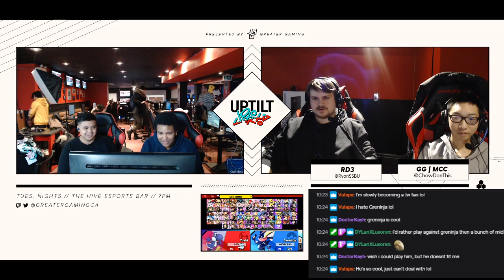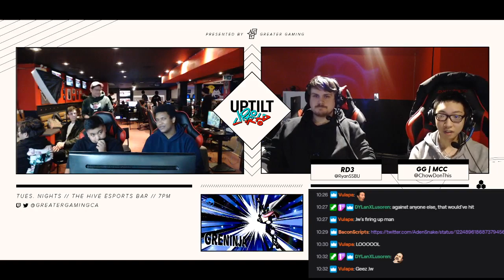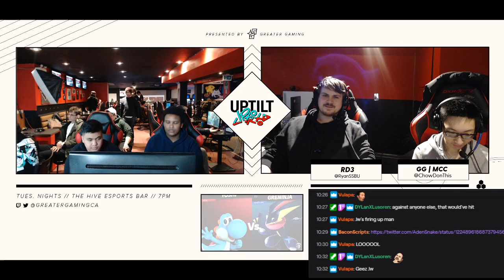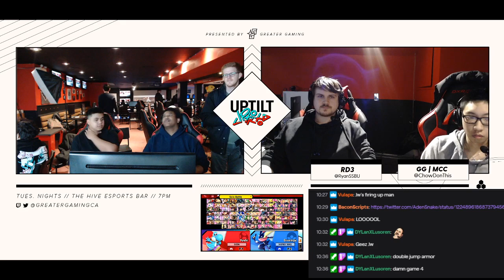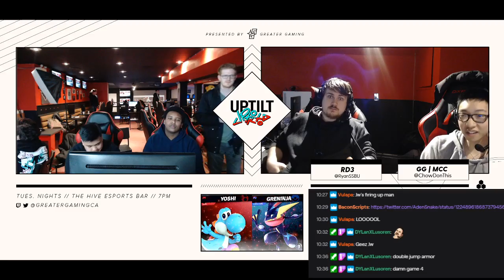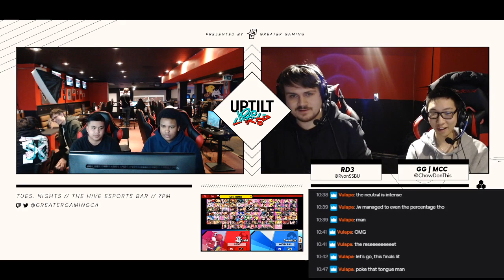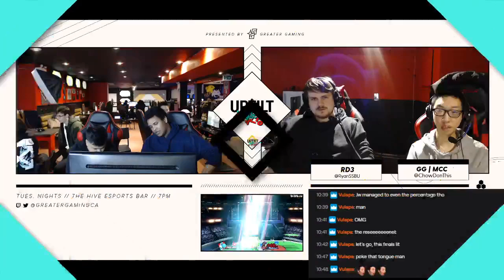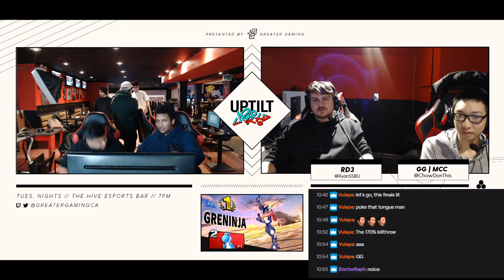GG | G (Yoshi) vs. Jw (Greninja) - Grand Finals @ UpTilt Season 2 #4